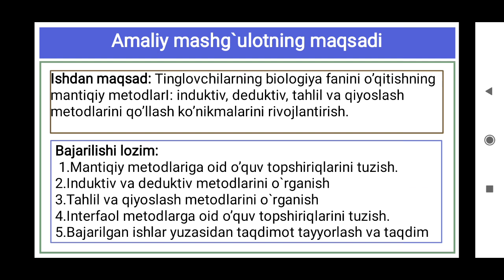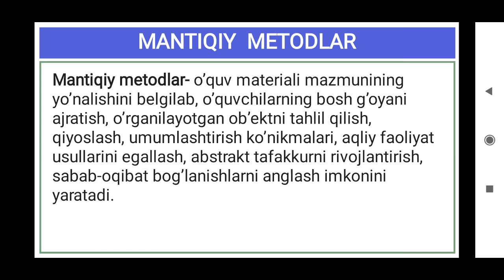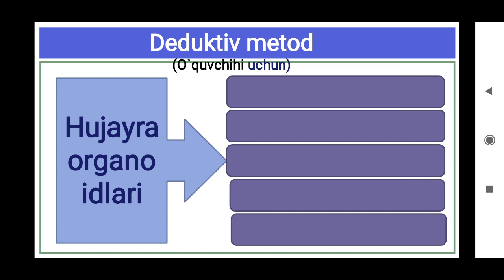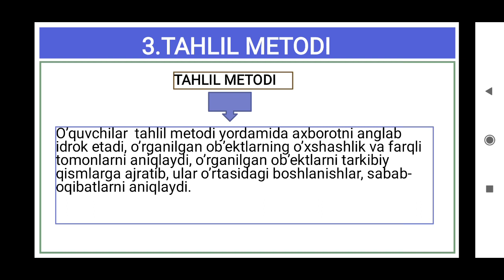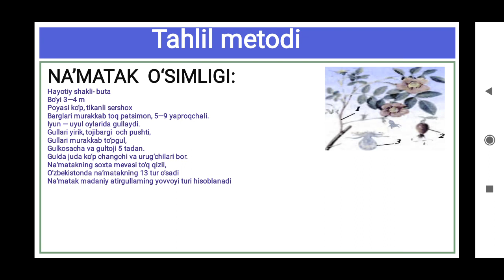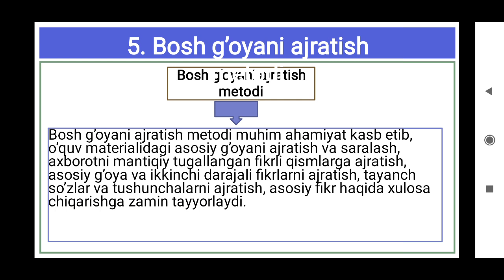4-Amaliy mashg`ulot.Biologiya darslarida mantiqiy metodlardan foydalanish.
🏢 Xorazm viloyati  XTXQTMOH
📝 MAVZU. Amaliy mashg’ulot Biologiya fanini o’qitishda interfaol metodlarni qo’llash.
👨💻O’qituvchi: Begliyev S.